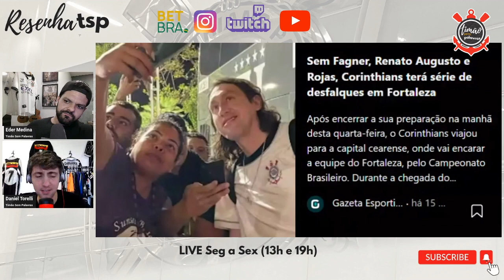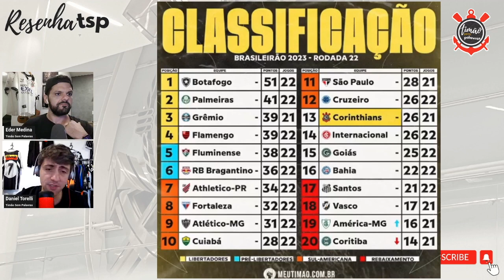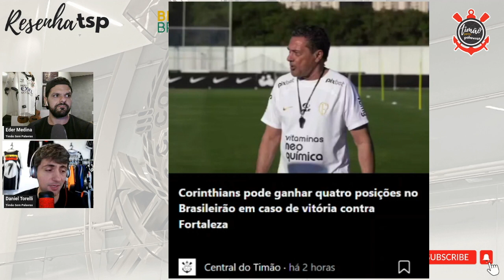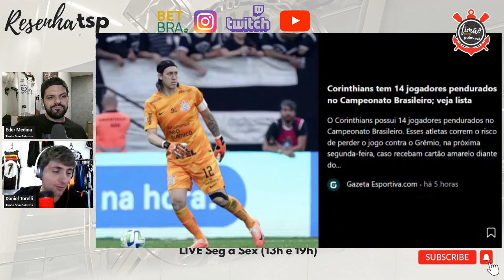TUDO SOBRE Fortaleza x Corinthians 14/09/23 pré jogo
Últimas novidades, do jogo entre Corinthians x Fortaleza. Vem que tem muita novidade.

T1kt@k: @timaosempalavras

Seja um verdadeiro profissional utilizando a Betbra!
As melhores odds do TIMÃO você encontra na BetBra.